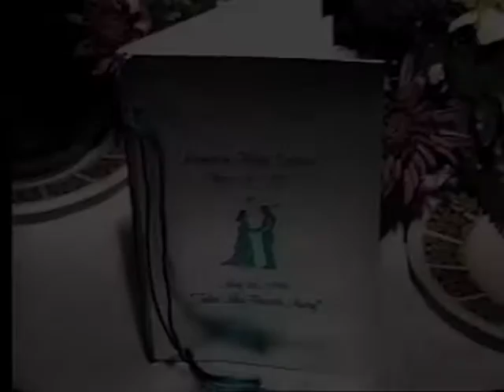Abington HS (1997) Prom & Post-Prom - VHS Trailer